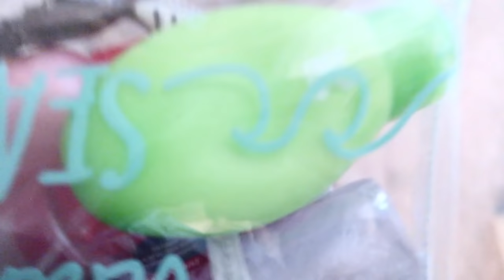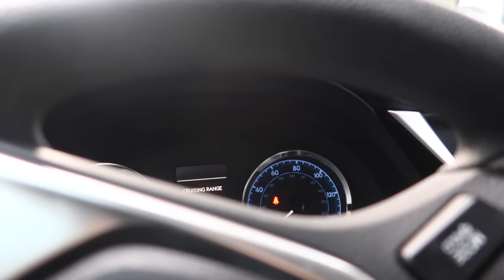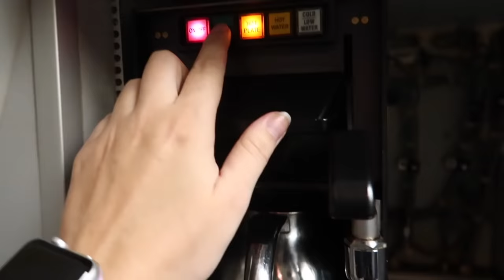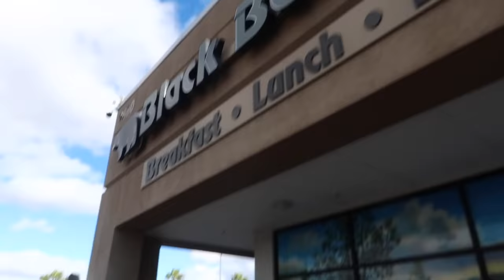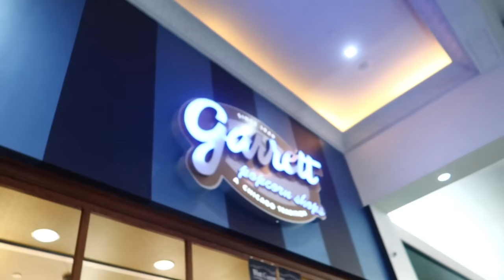A Trolley Dolly Vlogmas Day 4 | Day in the life of a commuter + Vegas layover.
Commuting is a big part of my flight attendant life and during vlogmas you'll be seeing a lot of it haha!! Also I went Black Friday shopping...just a friendly reminder; I'm prerecording during vlogmas this year because my December schedule is JAMMMMMMMMED packed!! hehe

They are super delish and great for flight attendants or people that are on the go!!

* MSP

*7 years

*28 years old